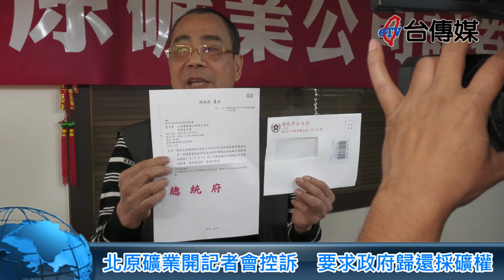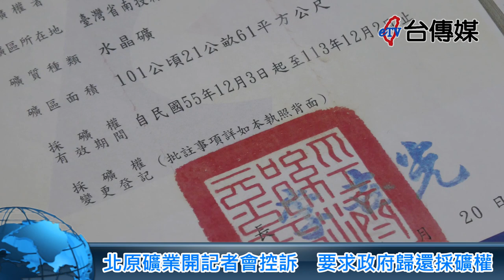《台傳媒新聞》北原礦業開記者會控訴 要求政府歸還採礦權 20240321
【記者 陳文旭、李益國 / 台中報導】
成立已經50年的北原礦業公司，董事長詹德成今天在台中市的公司辦公室召開記者會表示，北原礦業在民國55年時向礦物局申請在南投的水社大山採礦，並且取得合法的採礦權，但是當時的林務局卻在民國100年的12月28號，將北原礦業的礦產區全部100多公頃的土地，全部列為「國土保安用地」，整個程序上有明顯的疏失，嚴重違反公務單位所應盡的責任、義務跟公平。
北原礦業公司表示，公司依法辦理申請採礦許可，希望能夠開採珍貴的水晶礦，前後投資超過新台幣五億，林業署卻單方面的剝奪他們採礦的權利，嚴重失職，他們保留控告林業署的權利。
為了爭取合法的採礦權，北原礦業民國108年在立法院中南部服務中心召開協調會，邀請各權責單位參加，希望比照「向陽專案」辦理，但是結果也是一場空，董事長詹德成表示，不排除前往總統府跟各單位抗議，強烈要求歸還被剝奪的採礦權，維護他們合法的權利。